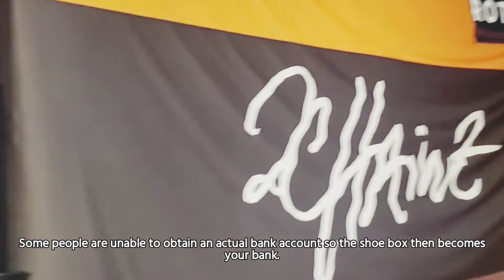THE MARKETING GENIUS KNOWN AS 2CHAINZ (ALBUM RELEASE)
How 2chainz managed to merge his new role as executive marketing director of krystals with the release of his music.